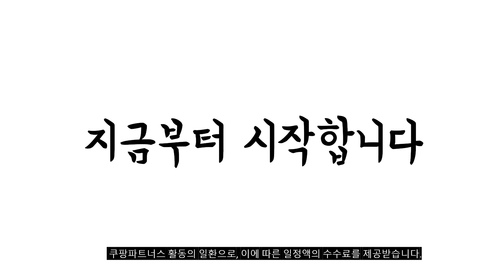2024년 당신이 놓치지 말아야할 삼성75인치tv 추천순위 TOP10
❤️❤️❤️ 삼성75인치tv 구매 가격 평점 리뷰 정리해 봤어요! ❤️❤️❤️

[00:06]
10위. 삼성전자 75인치 슬림베젤 4K UHD 스마트TV 75TU7000 [1,089,000원]

[00:11]
9위. LG전자 4K UHD LED TV 189cm(75인치) 75UR642S0NC [1,279,250원]

[00:17]
8위. 삼성전자 75인치 23년형 크리스탈 UHD 스마트 LED [979,000원]

[00:22]
7위. 삼성전자 4K UHD Crystal TV UC8000 189cm(75인치) [1,654,310원]

[00:28]
6위. #[삼성전자 TV] 비지니스 사이니지 BEC-H TV UHD  [1,254,000원]

[00:33]
5위. 삼성전자 75인치(190cm) 크리스탈 UHD 4K 스마트 LED [939,000원]

[00:39]
4위. 삼성전자 Crystal UHD TV UC7000 189cm(75인치) KU75UC7000FXKR(벽걸이형) [1,507,290원]

[00:44]
3위. 삼성전자 4K QLED TV QC67 189cm(75인치) KQ75QC67AFXKR [2,070,000원]

[00:50]
2위. 삼성전자 4K QLED TV QC67 189cm(75인치) KQ75QC67AFXKR [2,012,000원]

[00:55]
1위. 삼성전자 Crystal UHD TV UC7000 189cm(75인치) KU75UC7000FXKR(스탠드형) [1,388,030원]